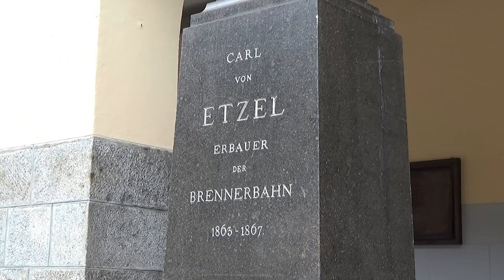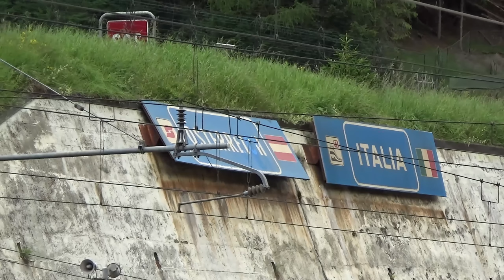Zuge in Brennerbahn: Juli 2024 : Sudrampe - Italien